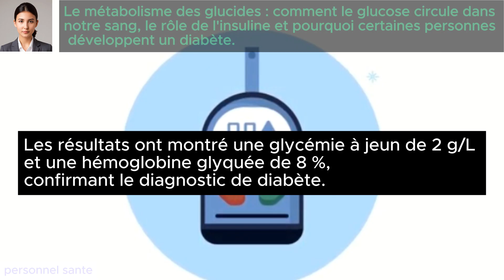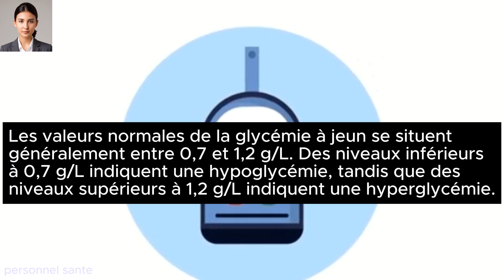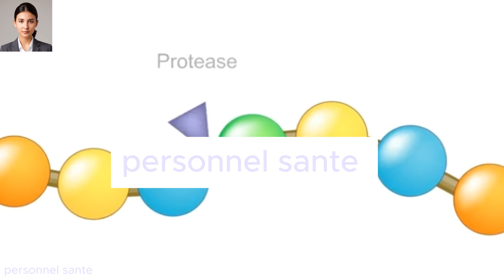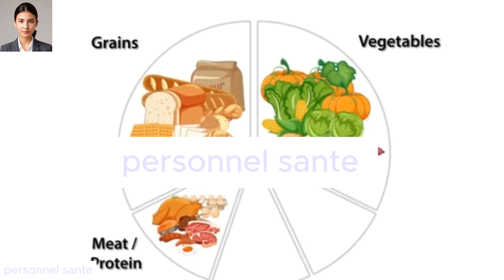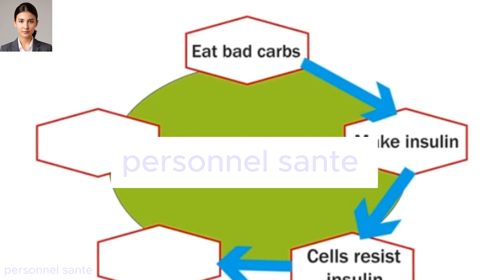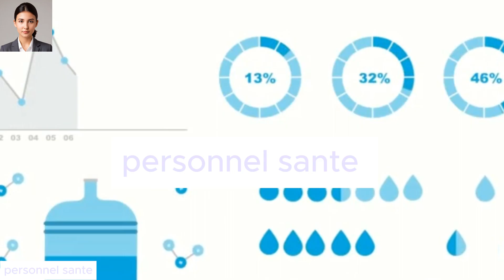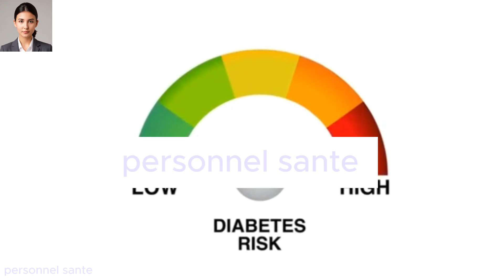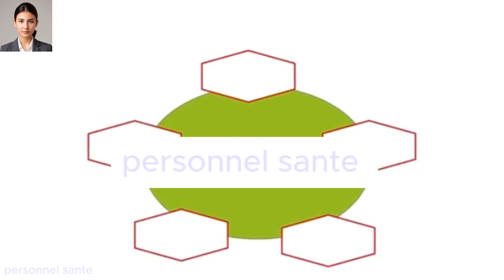Le Bilan Glycémique :(Glycémie et Hémoglobine glyquée): comment le glucose circule dans notre sang.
Dans cette vidéo, découvrez pourquoi le bilan glycémique est essentiel pour diagnostiquer le diabète. Je vous explique comment ce test simple, mais crucial, mesure vos niveaux de sucre dans le sang, permettant une détection précoce et une gestion efficace de la maladie. Je vous guiderai également à travers les étapes pour interpréter les résultats, afin que vous puissiez mieux comprendre votre santé et prendre les mesures nécessaires pour prévenir ou contrôler le diabète. Informez-vous et prenez en main votre bien-être dès aujourd'hui !